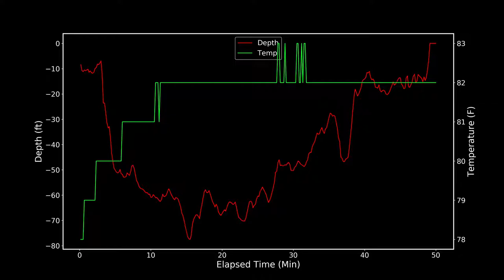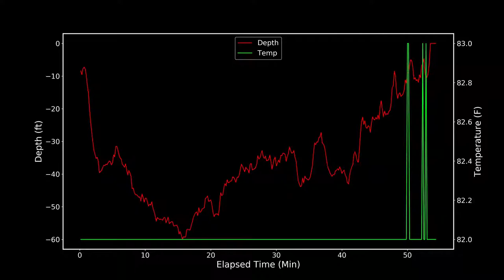Roatan day 3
Dives with Deep Blue Scuba on their Visit to Roatan.  Stayed at the Turquoise Bay.

November 2016

Rockstar, Eagle Ray Wall, Milton Wall